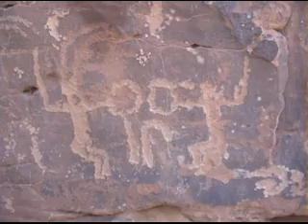Aventures au Sud de Riyadh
Quelques jours à visiter les sites archéologiques et particuliers dans le désert au sud de Riyadh.